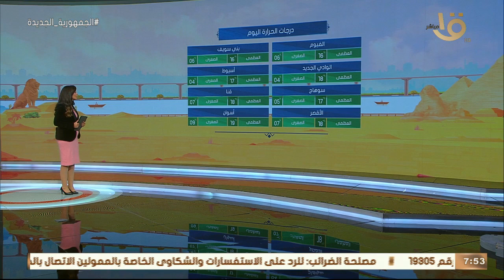صباح الخير يا مصر | الأرصاد تتوقع اليوم استمرار التقلبات الجوية.. وبيان بدرجات الحرارة